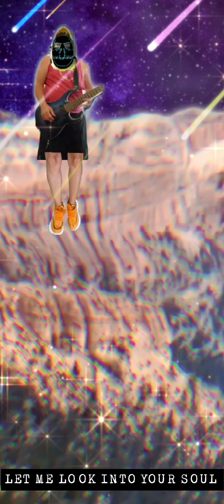LET ME LOOK INTO YOUR SOUL.....